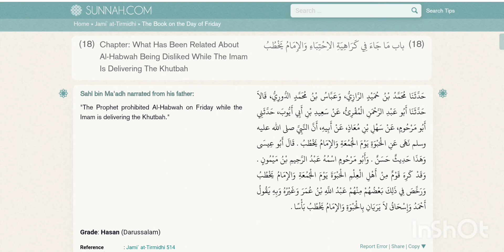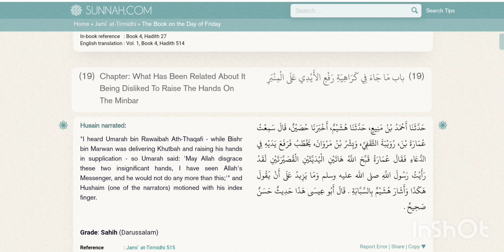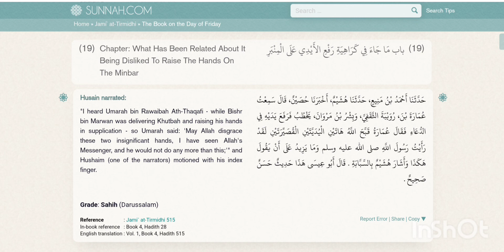Lesson 11 ll About Al-Habwah and raising hands at Khutbah time ll Tirmidhi